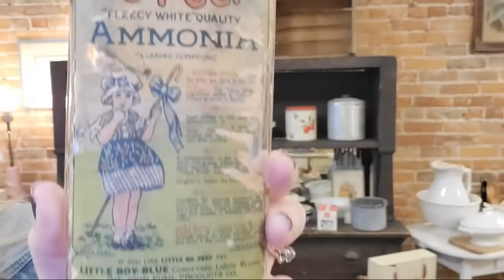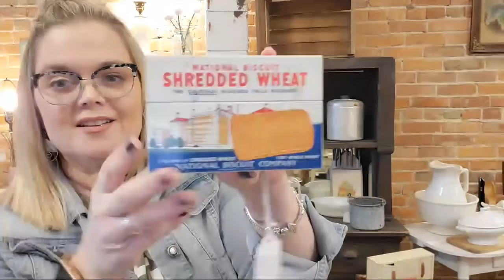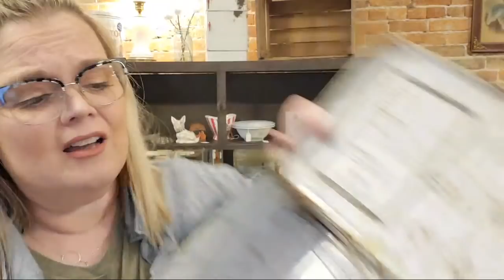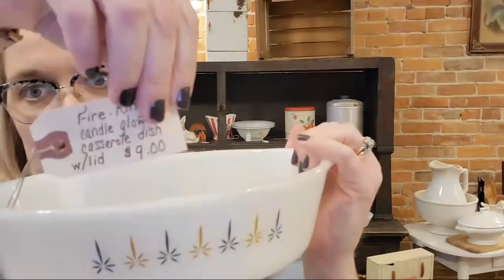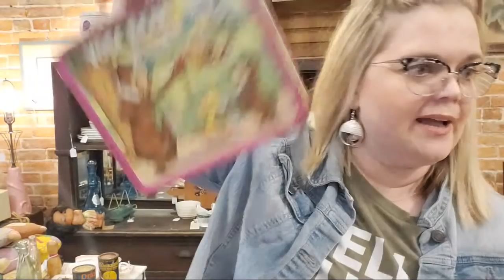Sunday Vintage Sale! Shop from My Antique Shop!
Cards/Friend Mail
Misty Pate